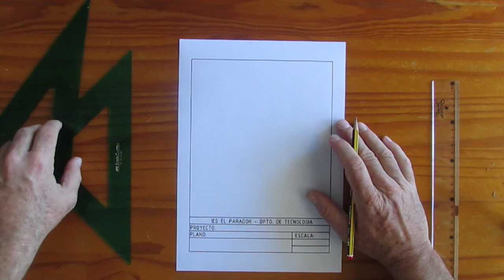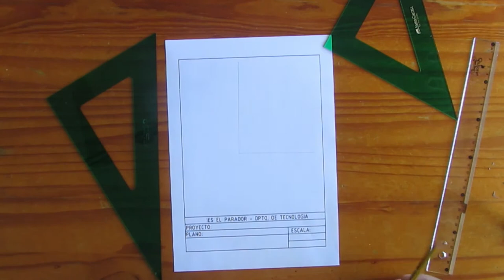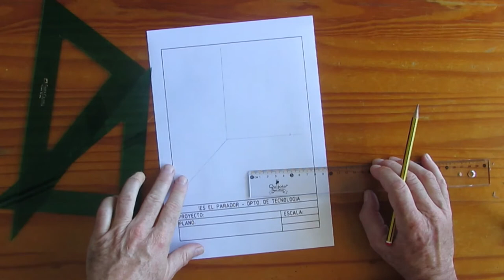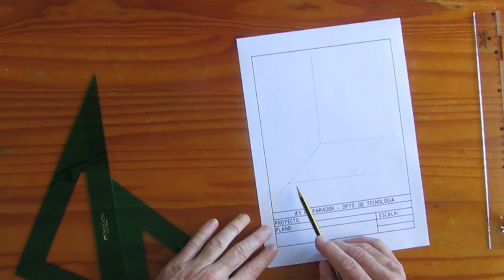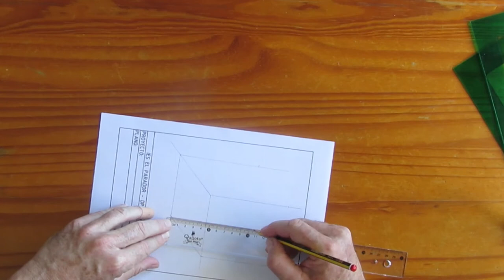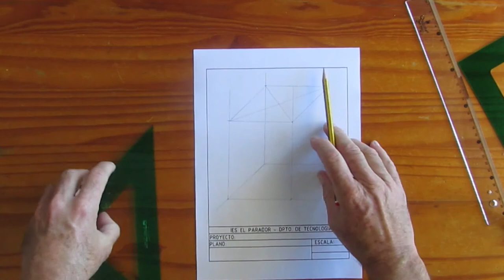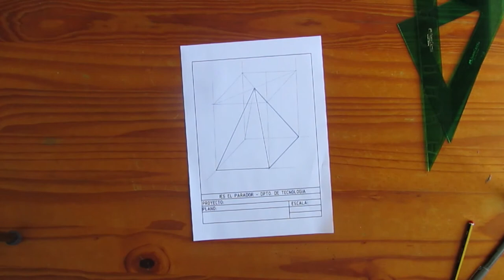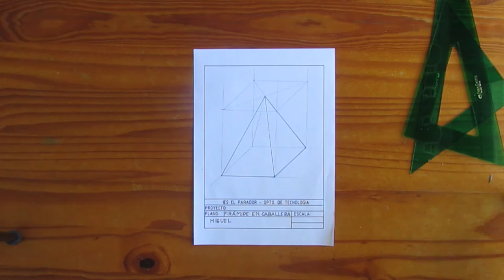piramide caballera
Cómo dibujar una pirámide en perspectiva caballera